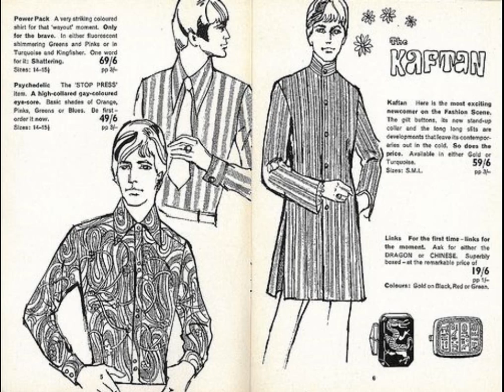Psychedelic Dandyism of the 1960's part 14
Ideas and Inspiration on how to achieve the Peacock Revolution dandyism aspects of the late sixties of the Psychedelic rock movement  , psychedelic dandies at their best !